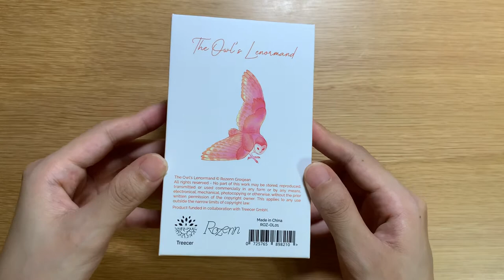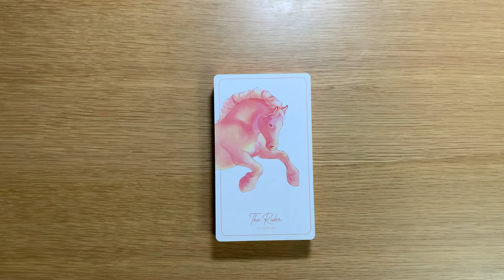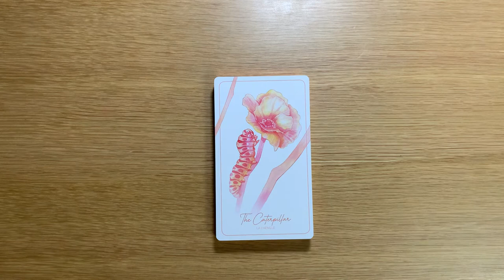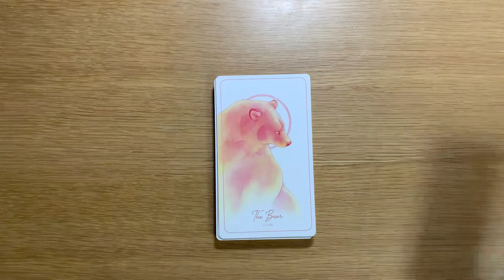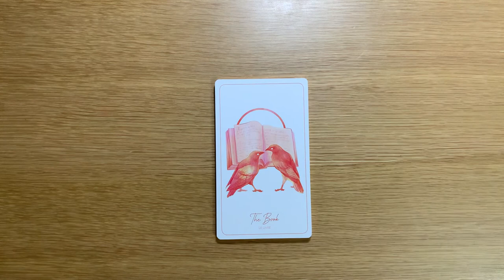The Owl's Lenormand | 雷諾曼卡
The Owl's Lenormand by Rozenn Grosjean